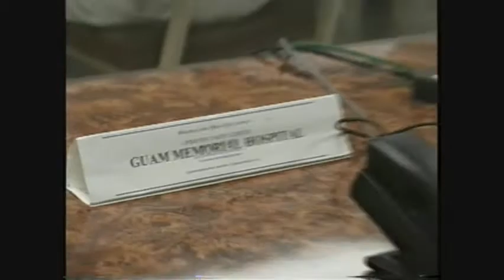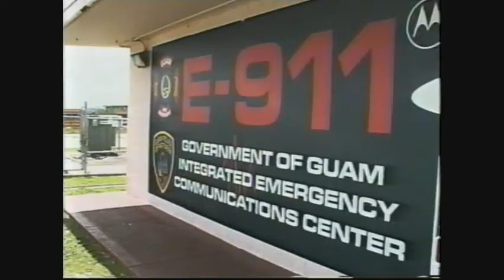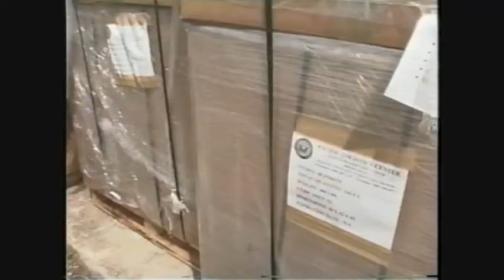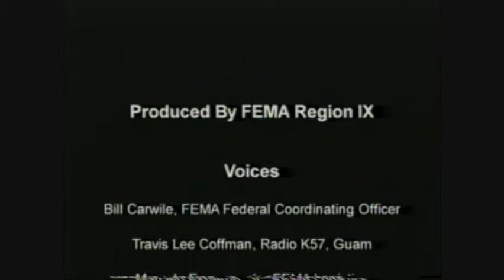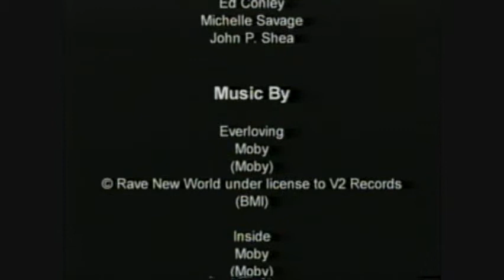FEMA Disaster Response In The Western Pacific (Pongsona)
The Importance of Planing for Emergency Response after a disaster is explained in this video. This FEMA video shows the various phases of the disaster response in Guam after Super Typhoon Pongsona. Credit: FEMA